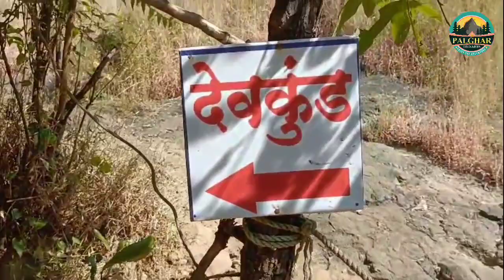Devkund waterfall bhira| देवकुंड धबधबा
devkundwaterfall देवकुड धबधबा हा खुप सुंदर धबधबा आहे. हा वॉटरफॉल रायगड जिल्ह्यातील माणगाव तालुका येथील पाटनुस ग्रामपंचायती मधील भिरागाव येथुन हा ट्रेक करता येतो. हा धबधबा म्हणजे खरच एक निसर्गाचा सुंदर रुप आहे.
हा आपल्या पालघर वरून खोपोली नंतर पाली येथुन भिरागाव आसपास २२५ कि.मी आहे. भिरागाव हे बेस विलेज आहे.
आणि हो येथे जात असताना आपण स्वच्छता जरुर राखावी कारण इतक्या सुंदर जागेवर जाऊन घाण प्लीज करू नका. त्या जागेच पावित्र्य राखण आपल्या हातात आहे.

music 🎵
kinemaster free music 🎵

vedio graphy
Oppo Reno6
action camera hero 4 GoPro black